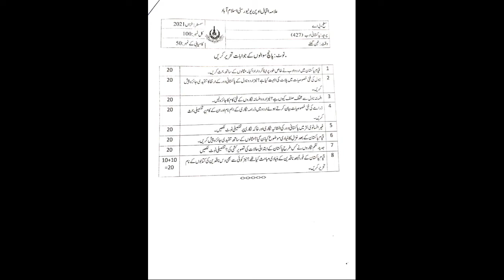Aiou Course Code 427 Past papers